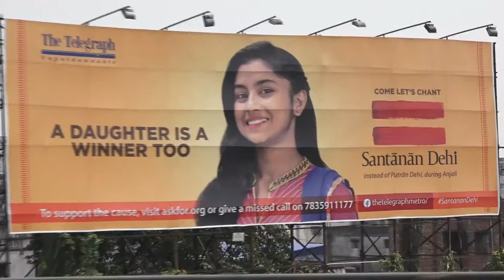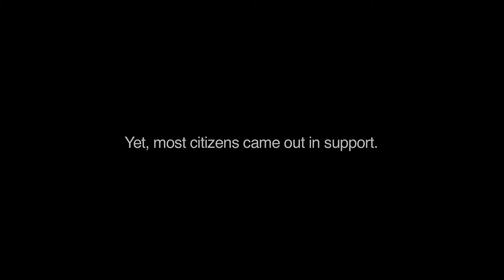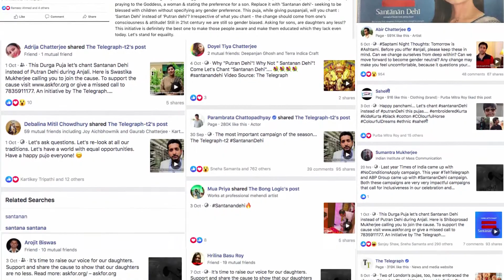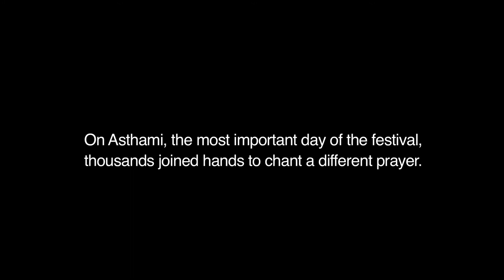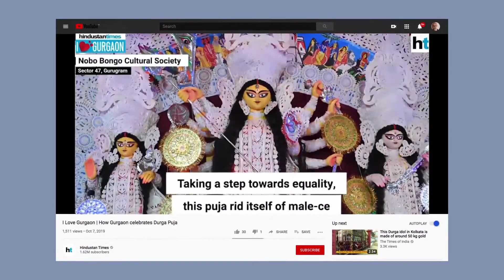The Telegraph - Santanan Dehi Case Film 2020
Project Name: Santanan Dehi Pujo Campaign 2019
Client: ABP Group
Agency: JWT Kolkata
Production House: Post Production (Kolkata)
Directed by Mr. Debajyoti Ghosh
Producer - Mr. Suvransu Mitra
Chief Assistant Director - Mr. Shamit Ghatak
DOP - Mr. Ashok Bej
Drone: Mr. Prabir Paine
Editor - Mr. Shamit Ghatak (Post Production)
Colorist - Mr. Sourav. D (Post Production)
Graphics & VFX - Mr. Subhajit Dey, Mr. Susanta Sardar and Mr. Anirban Chatterjee